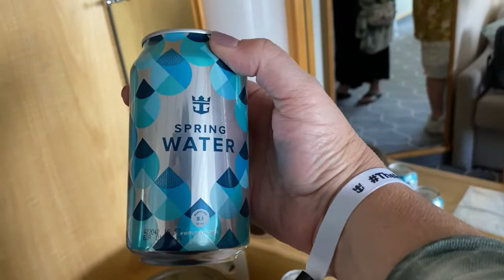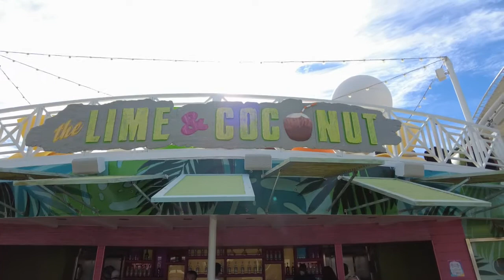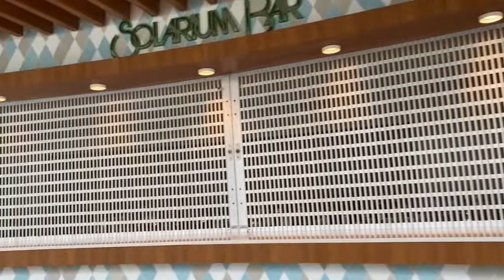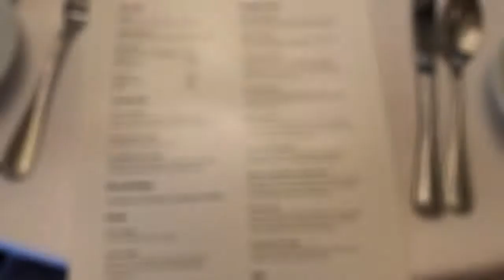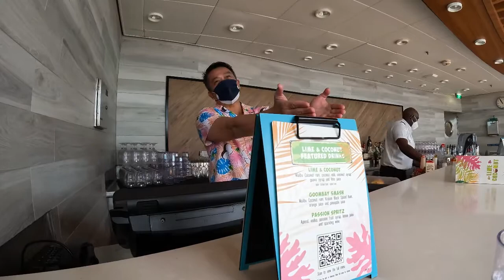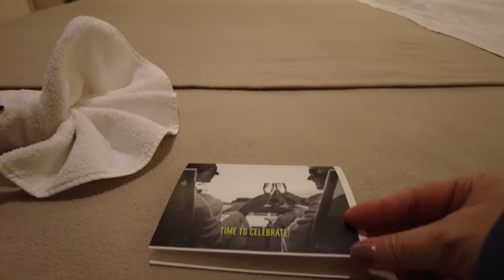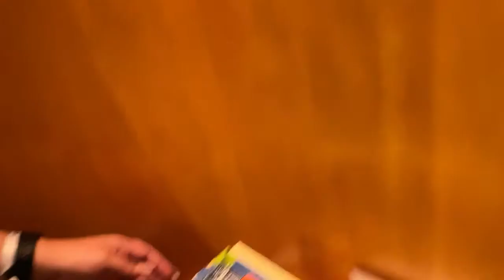Navigator of the Seas 3 day weekend cruise, Jan 2022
Cruising with friends on Royal Caribbean's Navigator of the Seas